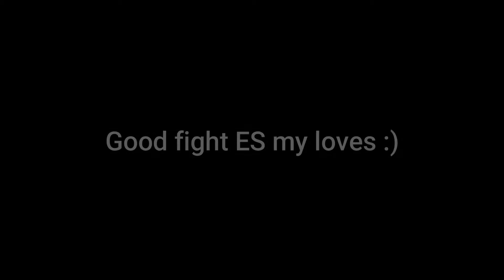Mortal Online 2 AC & ES Practice Part 1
AC & ES allies practice in new magic patch. Good fights in the forest mi amigos!